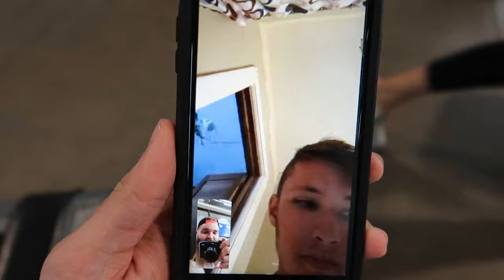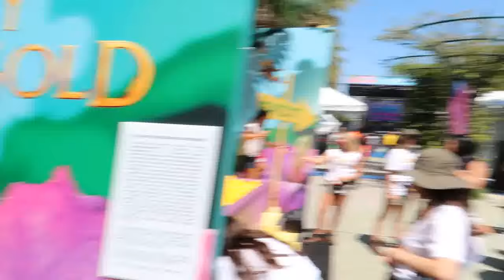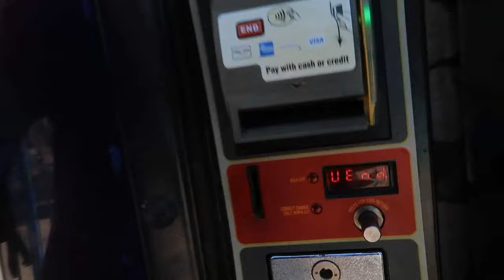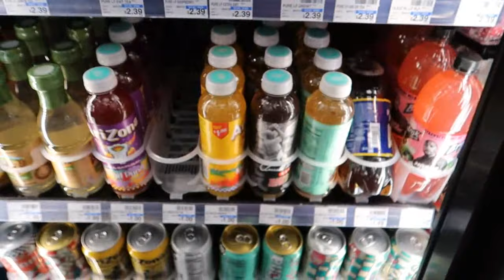BOULDINI'S FIRST DAY IN ANAHEIM | VidCon 10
Keep on Rolling! Gonna be in Anaheim all weekend!! VIDCON 10 BABYYY

Vidcon 10
Coyote Peterson
Vlogging